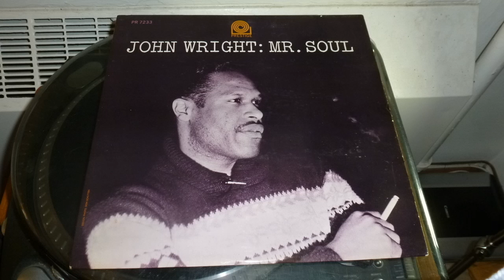John Wright - Side 1